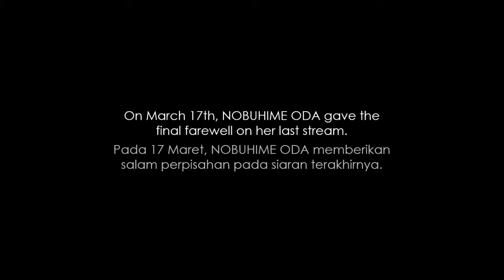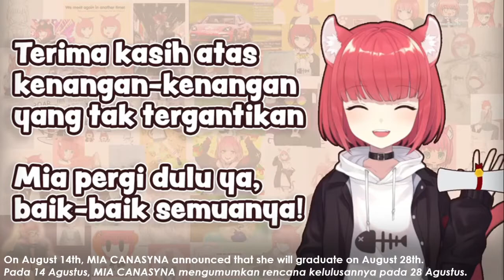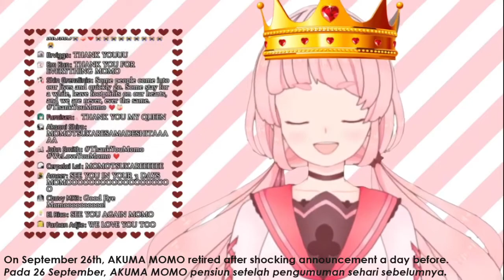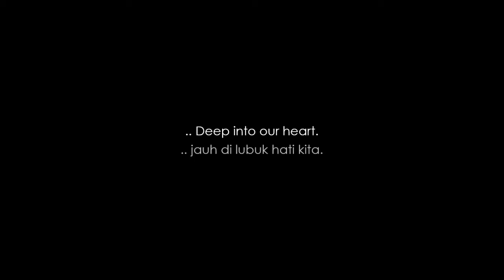MEMORIES OF LOVE - A Tribute For Retiree VTuber 2020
Song: Memories of Love (ID:Invaded Ep. 10 Insert Song)
Songwriter: Hiroshi Suenami
Cover by: BlueHeaven